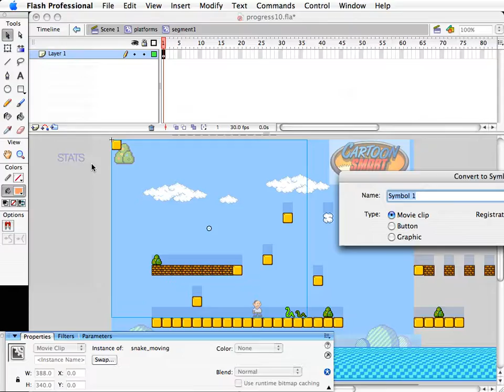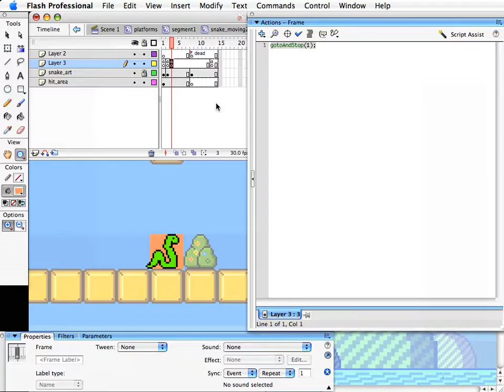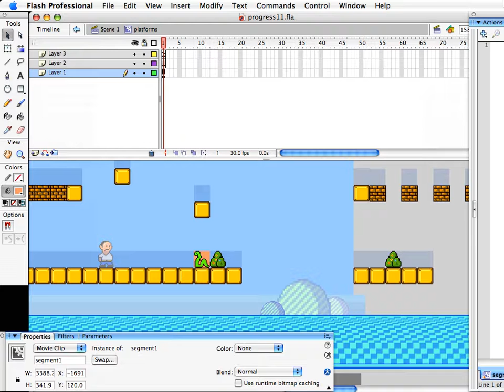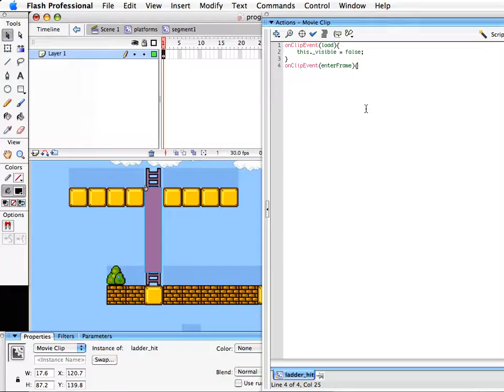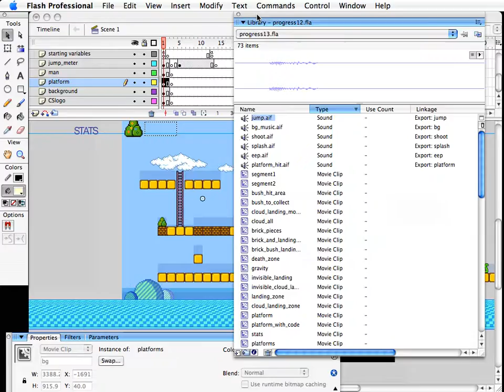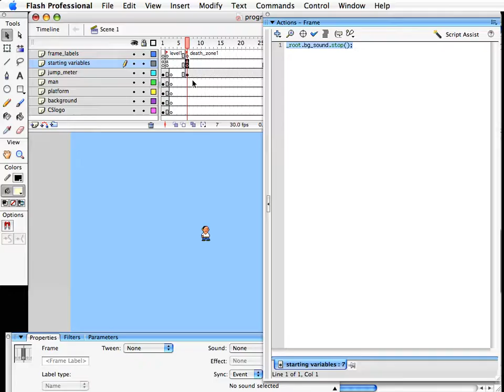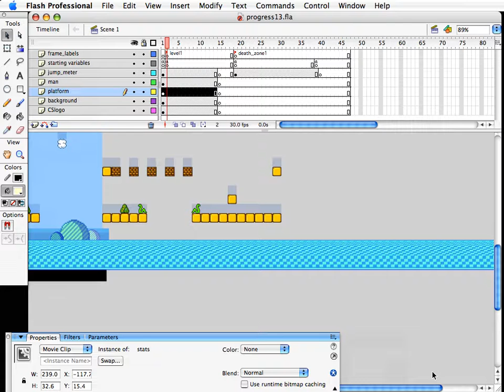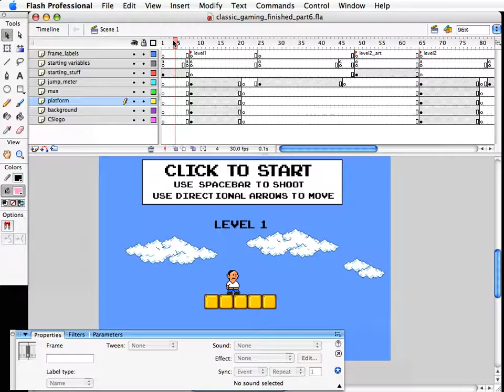How to Create Classic Gaming Part #6 End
Classic Gaming Expo is a gaming convention dedicated to the people, systems and games of yesteryear, with an emphasis on historic video games. The Expo was founded in 1999 by John Hardie, Sean Kelly and Keita Iida, In 2000, Joe Santulli replaced Iida as the show's co-organizer.